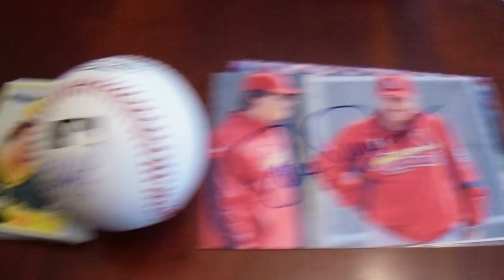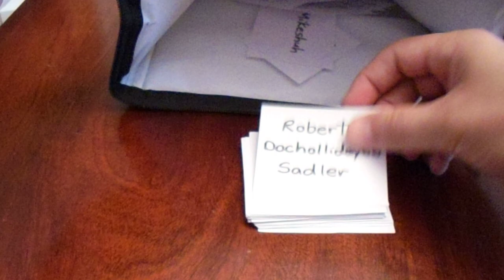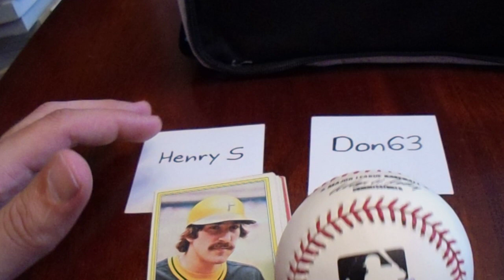800 Subscriber Giveaway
Congratulations to the three winners.  I am so excited to get to the 800 subscriber mark.  I never would have thought that so many people would be interested in my TTMs, cards, and autographs.  Thank you to this amazing community for your supports.